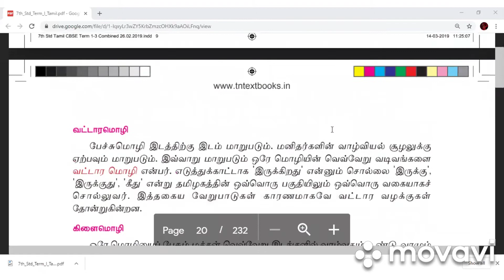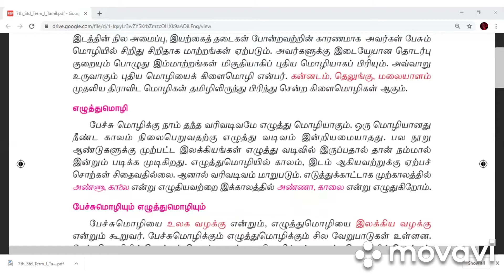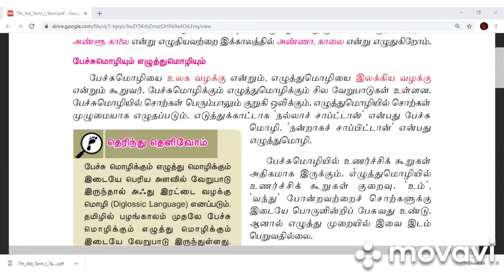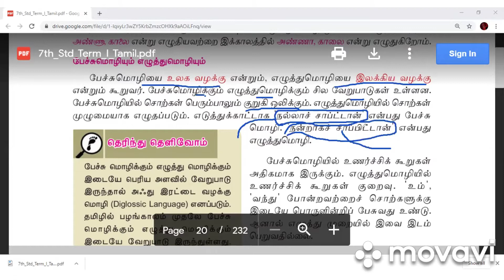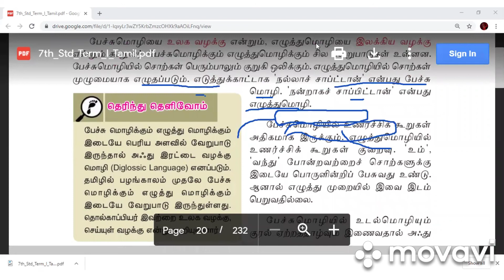7TH PECHU MOZHIYUM,EZHUTHU MOZHIYUM/பேச்சு மொழியும், எழுத்து மொழியும்/UNIT-1/இயல்-1/PART-2/பகுதி-2.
பேச்சு மொழியும்,
 எழுத்து மொழியும்:

பேச்சுமொழி:
              பேச்சு வழக்கு அல்லது பேச்சு மொழி என்பது இயல்பாக உருவாகும் மொழி வடிவம் ஆகும். இது மொழியின் எழுத்து வழக்கில்  இருந்து வேறுபட்டது. எந்த ஒரு சமுதாயத்திலும் பேச்சு மொழியே காலத்தால் முற்பட்டது. பல வளர்ச்சியடையாத மொழிகளில் இன்னும் பேச்சு வழக்கு மட்டுமே உள்ளதையும் காணலாம்.

பேச்சு மொழியில் பேசுவதன் பொருள் பெரும்பாலும் சூழ்நிலையின் அடிப்படையிலேயே தீர்மானிக்கப்படுகிறது. இது, பெரும்பாலான பொருள் விளக்கம் எழுத்தின் மூலமே வெளிப்படும் எழுத்து வழக்கினின்றும் வேறுபட்டது. பேச்சு வழக்கில் கூற்றின் பொருள் பட்டறிவின்  வாயிலான பொது அறிவின் அடிப்படையிலேயே தீர்மானிக்கப்படுகின்றது. அதே வேளை எழுத்து மொழியில் பொருள் விளக்கம் ஓரியல்பானதும் தருக்க ரீதியானதுமான அமைப்பிலேயே தங்கியுள்ளது. அத்தோடு எழுத்து வழக்கு புறவயமான  தகவல்களைத் தெரிவிக்க முயலும்; அதை வேளை பேச்சு வழக்கோ அகவயமான  தகவல்களைக் கேட்பவருக்கு வழங்குகிறது.

பேச்சு மொழிக்கும் எழுத்து மொழிக்கும் இடையிலான உறவு சிக்கலானது. தற்கால மொழியியல் துறையில், பேச்சு மொழி மனிதரின் உள்ளார்ந்த செயல்வன்மை என்றும், எழுத்து மொழி ஒரு பண்பாட்டுக்  கண்டுபிடிப்பு என்றும் கருதுகின்றனர்.அதேவேளை "பிராக் சிந்தனைக்குழு" போன்றவற்றைச் சேர்ந்த சிலர், பேச்சு மொழியும், எழுத்து மொழியும், தனித்துவமான சிறப்பியல்புகளைக் கொண்டவை என்று கூறுவதுடன், எழுத்து மொழி பேச்சு மொழியில் தங்கியிருப்பது என்பதையும் ஏற்றுக்கொள்வதில்லை.

 மொழி:
          மொழி (language) என்பது சிக்கலான தொடர்பாடல் முறைமைகளைப் பெறுவதற்கும் பயன்படுத்துவதற்குமான வல்லமை ஆகும். குறிப்பாக இது இதற்கான மனித வல்லமையைக் குறிக்கும். தனியான ஒரு மொழி மேற்குறித்த முறைமை ஒன்றுக்கான ஒரு எடுத்துக்காட்டு ஆகும். இது ஒரு தொகுதி குறியீடுகளையும், அவற்றை முறையாகக் கையாளுவதற்கான விதிமுறைகளையும் உள்ளடக்குகிறது. மொழி பற்றிய அறிவியல் அடிப்படையிலான கற்கை "மொழியியல்" எனப்படும். சொற்கள் அனுபவங்களைப் பிரதிபலிக்கின்றனவா என்பது போன்ற மொழி மெய்யியல் சார்ந்த விடயங்கள் குறித்துப் பண்டைய கிரேக்கத்தில் ஜார்சியாசு, பிளேட்டோ ஆகியோர் காலத்திலிருந்தே விவாதிக்கப்பட்டு வந்தன. மொழி உணர்வுகளில் இருந்து தோற்றம் பெற்றதாக ரூசோ போன்ற சிந்தனையாளர்கள் கருதினர். காந்த் போன்றவர்கள் அறிவார்ந்ததும், ஏரணம் சார்ந்தனவுமான சிந்தனைகளில் இருந்தே மொழி தோன்றியது என்றனர். 20 ஆம் நூற்றாண்டின் மெய்யியலாளரான விட்யென்சுட்டீன் என்பார் மெய்யியல் என்பது உண்மையில் மொழி பற்றிய ஆய்வே என வாதிட்டார்.

மனித மொழி உற்பத்தித்திறன், இடப்பெயர்ச்சி ஆகிய இயல்புகளைக் கொண்டது. அத்துடன் அது சமூக மரபுகள், கற்றல் ஆகியவற்றில் முழுமையாகத் தங்கியுள்ளது. இதன் சிக்கலான அமைப்பு, எந்தவொரு விலங்குத் தொடர்பாடல் முறைமையையும் விட மிகப் பரந்த வெளிப்பாட்டு எல்லைகளைக் கொண்டிருக்கும் வாய்ப்பையும் அளித்துள்ளது. தொடக்ககால ஒமிமின்கள் தமது உயர் விலங்குத் தொடர்பாடல் முறைமைகளைப் படிப்படியாக மாற்றி, பிற அறிவுக் கோட்பாட்டை உருவாக்கும் திறனைப் பெற்று, முன்னே இல்லாத ஒன்றைக் காணும் பொதுக் கற்பனைத் திறனும் வளர்ந்த போது மொழி தோன்றியதாகக் கருதப்படுகிறது.[1]

மனிதருடைய மொழிகளில், ஒலியும், கை அசைவுகளும், குறியீடுகளாகப் பயன்படுகின்றன. இவ்வாறான ஒலிகளை எழுத்து வடிவமாக மாற்றமுடியும். ஆனால் சைகைகளை அவ்வாறு மாற்ற முடியாது. மனிதருடைய மொழிகளில் இக்குறியீடுகள் சொற்கள் என்றும், அவற்றைக் கையாள்வதற்கான விதிகள் இலக்கணங்கள் என்றும் அழைக்கப்படுகின்றன.

"மொழி ஒரு கருத்துப் பரிமாற்றக் கருவி எனக்கூறுவது முழுமையாகக் கூறப்படாத ஒரு விளக்கமாகும். மொழி, அதைப் பேசுகின்ற இனத்தின் அரசியல், கலை, வரலாறு, சமூகநிலை, பழக்கவழக்கம், ஒழுக்கநெறிகள் மற்றும் எண்ணங்கள் போன்ற பல வாழ்வியல் கூறுகளையும் பண்பாட்டு நிலைகளையும் வெளிப்படை விளக்கமாகவும் உள்முகச் செய்திகளாகவும் கொண்டு விளங்குகிறது.[2]

மனித மொழியானது இயற்கையான மொழியாகும் (natural language).மொழியினை கற்க முற்படும் அறிவியலுக்கு மொழியியல் (linguistics) எனப்பெயர். மொழியின் வளர்ச்சிப்பாதையாக பேச்சு, எழுத்து, புரிதல், மற்றும் விளக்கம் எனும் படிகளைக்கொண்டது. மனிதர்களின் பயன்பாட்டுக்காக இயற்கை மொழிகளின் இலக்கணங்களையும் சொற்களையும் இணைத்து புதிய மொழி ஒன்றை உருவாக்கும் முயற்சிகளும் நடந்துள்ளன. இத்தகைய மொழிகளில் எசுபரந்தோ குறிப்பிடத்தக்க தாகும்.

மொழியானது பிறப்பு, இறப்பு, வளர்ச்சி, இடம்பெயர்தல், மற்றும் காலத்திற்கேற்ற மாற்றம் என பன்முகம் கொண்டதாக உள்ளது. எந்த ஒரு மொழி மாற்றத்திற்கோ அல்லது மேன்மையுறதலுக்கோ இடங்கொடாமல் இருக்கிறதோ அம்மொழி இறந்தமொழி (Dead language) எனப்படும். மாறாக எந்த ஒரு மொழி தொடர்ந்து காலத்திற்கேற்றாற்போல் தனக்குள் மாற்றத்தை ஏற்றுக்கொள்கிறதோ அம்மொழி வாழும் மொழியாக (Living language) கருதப்படும். ஆடலாலோ பாடலாலோ உணர்த்தப்படும் மொழி பேச்சொலி (Phonology) வகைக்குள் அடங்குகின்றது.